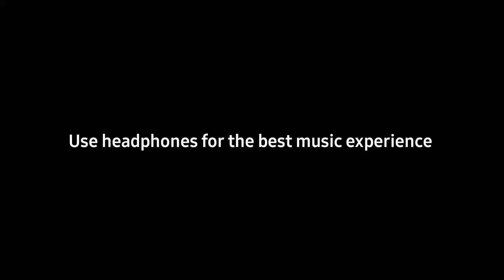New Full Outro Song | Nightcore-Breathe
Filipino Uploader/Youtube Entertainer
Language:Tagalog/Filipino/Taglish
Contents:Filming/Gaming/Vlogs/etc
Thumbnail/Video Editing Apps
-Kinemaster
-Youcut
-Pixellab
-Background Eraser
-Picsart
Websites
Wanna Know more about me?
Comment for Q and A's/Truth and Dares